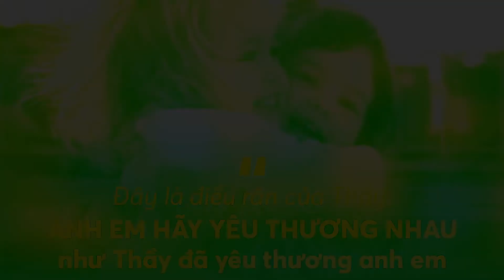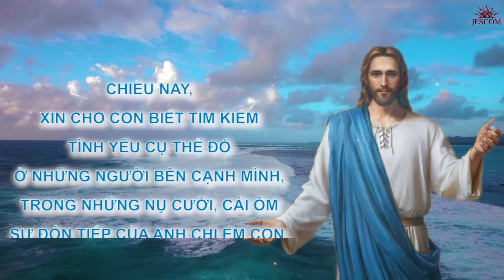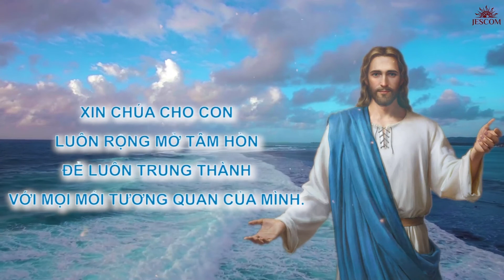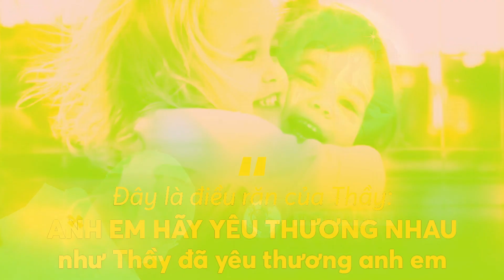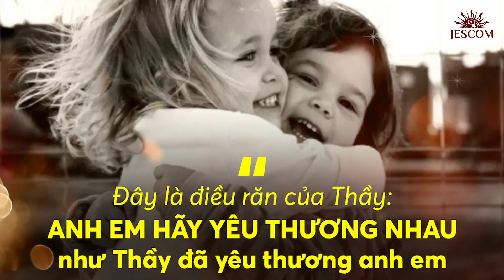EPHATA LAUDATO SI': SINH THÁI HỌC MÔI TRƯỜNG KINH TẾ VÀ XÃ HỘI